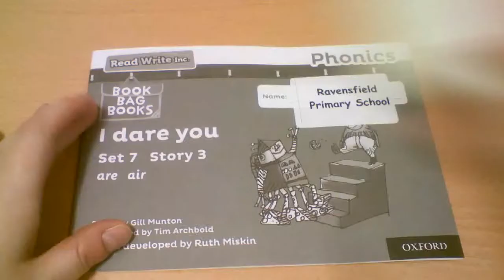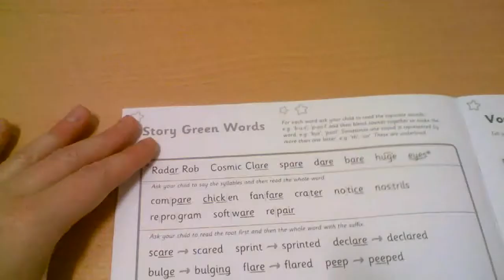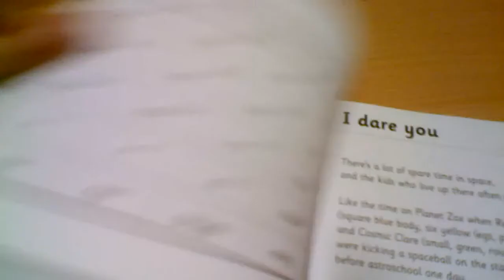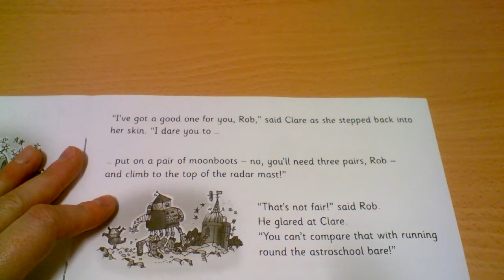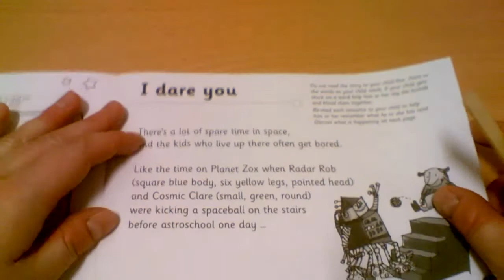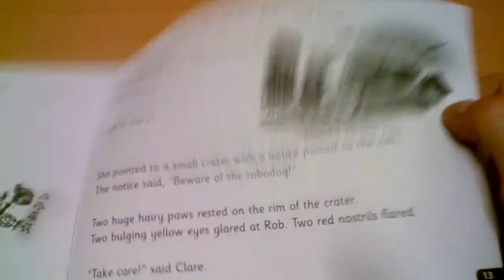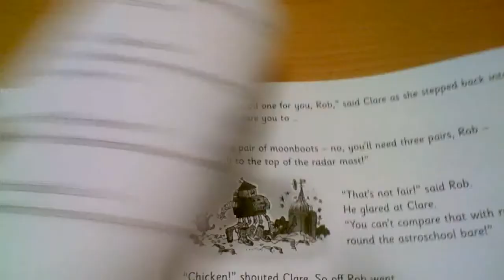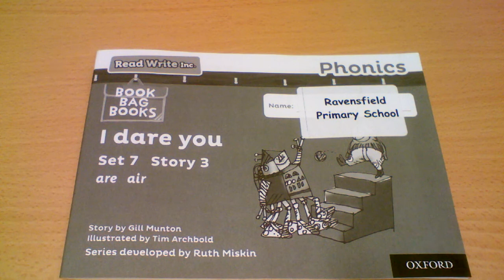I dare you RWI - Session 3